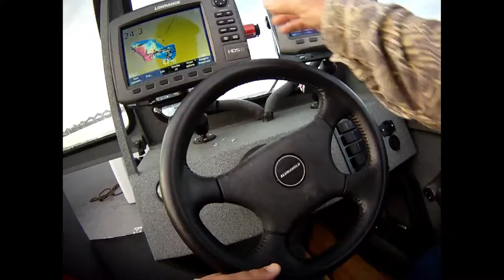Hybrid Striped Bass // POV CAM // Kansas USA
10/29/16 Wiper Clinton Lake Kansas